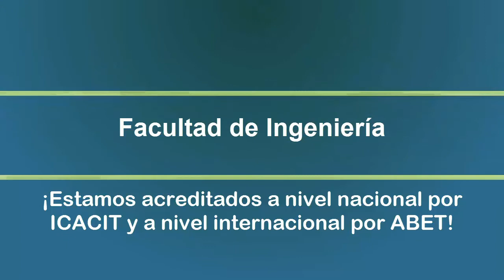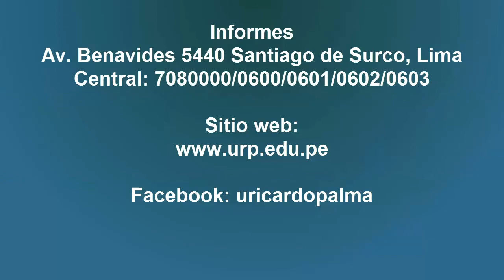Facultad de Ingeniería de la Universidad Ricardo Palma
El Decano, Dr. Jorge Arroyo Prado, nos cuenta los logros de la Facultad de Ingeniería:
"La Facultad ha sido oficialmente acreditada, en cuatro de sus Escuelas Profesionales:Ing. Civil, Ing. Electrónica, Ing. Industrial e Ing. Informática a nivel Internacional por ABET (Accreditation Board for Engineering and Technology) y a nivel nacional por ICACIT (Institute for Quality and Accreditation of Engineering and Technology), lo que nos impulsa a seguir en el proceso de mejora continua, calidad y obtención de nuevos logros."